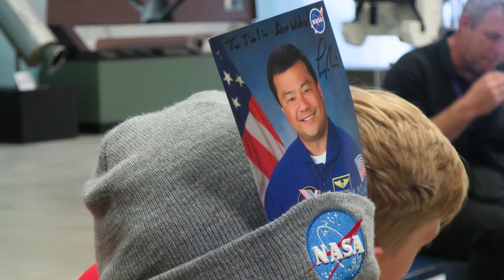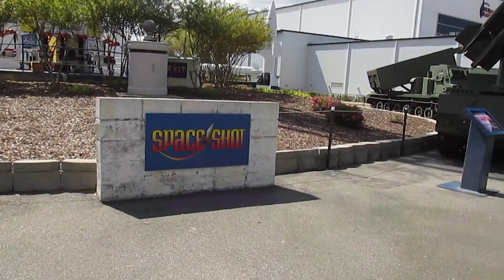Wesley students go to Space School: Houston Association for Space and Science Education (HASSE)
Our first group of intrepid Wesley student astronauts have returned from The Houston Association for Space and Science Education (HASSE) space school. Hear all about their adventures outside of the gravitational reaches of Melbourne!